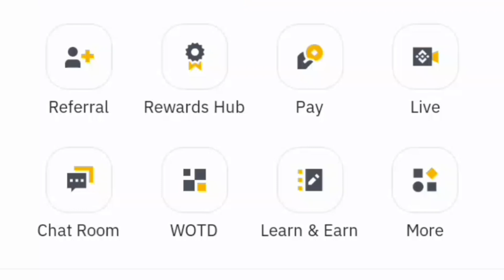binance red packet code today|| BNB Gift Box today